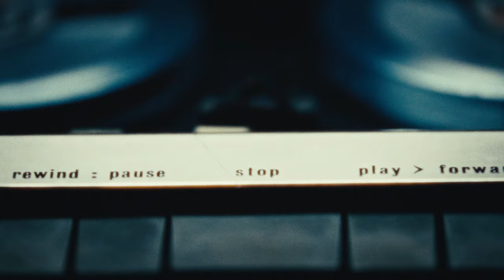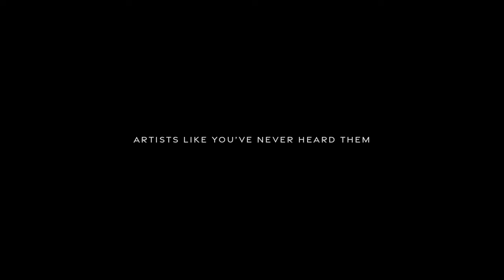WOOSUNG (김우성) Finally Reveals His Past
From dreaming of becoming a professional football player, to struggling with an eating disorder, to quitting music at one point and unexpectedly meeting The Rose band-mates, this is the WOOSUNG you've never heard before.

After a two year hiatus and a reflective time away from the limelight, WOOSUNG is ready to open up about his past, transcending his inner walls, and the hopeful future that lies ahead.

🎧  Mindset: an intimate audio collection of personal stories and lessons from your favorite artists and celebrities.